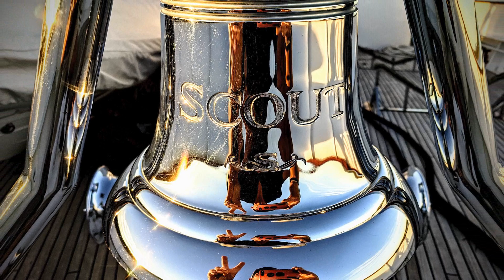MAINE on my MInd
Cruising Maine 2020